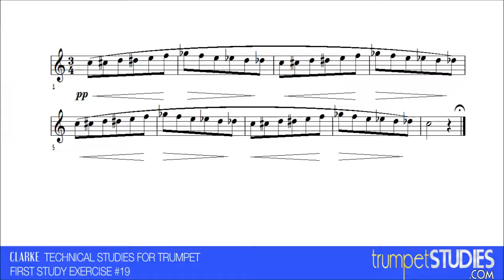Clarke Technical Studies, First Study Ex 019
Technical Studies by Herbert L Clarke are an essential part of any serious trumpet student's practice routine. Many trumpeters practice these studies until they pop out almost automatically. Enjoy!